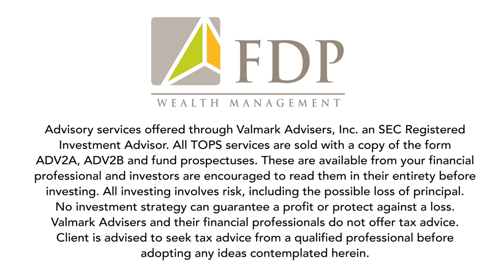The Prosperity Report - Risk and Indexing in a Volatile Market with guest Michael McClary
What does it take to manage and optimize a $7B portfolio system?

FDP Founder and Chief Prosperity Officer Mark Chandik interviews Michael McClary, the Chief Investment Officer for the TOPS® funds at Valmark Advisors, Inc.,

For 20 years Michael's role has been to monitor and evaluate markets on a daily basis. This allows him and his highly credentialed team to invest and rebalance $7.5 Billion in portfolios under The Optimized Portfolio System (TOPS®).  Started in 2002, it is known for being one of the first strategic portfolios comprised solely of ETFs, with portfolios designed to range from Capital Preservation to Aggressive Growth.

Listen in as we explore Diversification, Risk Management, Indexing, ETFs, and Rebalancing. Topics include:

Chapters

0:00 FDP The Prosperity Project Intro Michael McClary, the Chief Investment Officer for the TOPS
1:55 The Work Behind the Screen
2:39 Fundamental Investment Philosophies
7:05 Implementing Strategies in the Marketplace
10:55 Current Issues Impacting Your Portfolio
17:05 Rising Interest Rates and Bond Values
20:32 In the Last 40 Years Stocks and Bonds Have Not Lost Value at the Same Time

About the FDP Prosperity Report

Prosperity is more than a number. It's the power to shape what is possible for you, your family and your heirs. On the Prosperity Report you can learn ideas for building wealth, safeguarding it, and translating it into true prosperity with insights from actual business owners and financial professionals.

The information contained in the multimedia content (“Video and Audio Content”) posted represents the views and opinions of the original creators or that of the individual being interviewed. FDP does not represent any connection to any specific product concepts that might be discussed. If you wish to understand the products and services offered by FDP, you should consult the Form CRS and disclosure documents like ADV Part 2A and 2B.

The Video and Audio Content has been made available for informational and educational purposes only. It is not intended to supply specific tax, legal or investment advice or to be a substitute for professional advice or guidance. Always seek the advice of a qualified registered representative, investment advisor representative, accountant, or attorney with any questions you may have regarding your specific circumstances.

Investment Advisory Services offered through FDP Wealth Management, LLC, a state Registered Investment Advisor and Valmark Advisers, Inc. a SEC Registered Investment Advisor. Securities offered through Valmark Securities, Inc., Member FINRA/SIPC. FDP Wealth Management LLC is a separate entity from Valmark Securities, Inc. and Valmark Advisers, Inc. Insurance License 0675533/0H92100